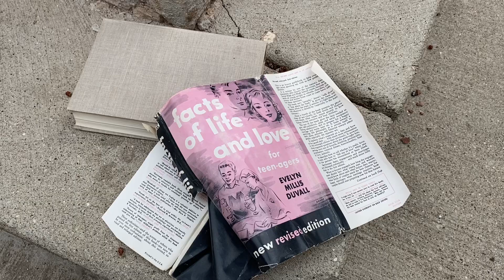Facts of life and love for teenagers (book)